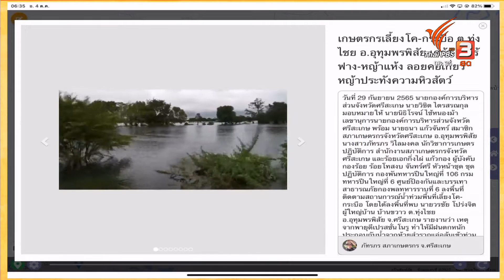C-site focus เกษตรกรผู้เลี้ยงโค-กระบือในลุ่มน้ำมูลขาดแคลนหญ้าแห้ง-ฟางแห้ง และอาหารสัตว์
C-site focus  พิกัด รายงานจากคุณ ณภัทรภร นักข่าวพลเมืองสภาเกษตรกร รายงานความเดือดร้อนของผู้เลี้ยงโค-กระบือในลุ่มน้ำมูลที่บ้านขวาว ต.ทุ่งไชย อ.อุทุมพรพิสัย จ.ศรีสะเกษ ตอนนี้ขาดแคลนหญ้าแห้ง-ฟางแห้ง และอาหารสัตว์ ชาวบ้านต้องลุยน้ำที่ท่วมเท่าเอว ลงไปเกี่ยวหญ้า เพราะตอนนี้หญ้าแห้ง-ฟางแห้งขาดแคลน มีเงินก็หาซื้อได้ยาก เพราะเดิมก็เลี้ยงปล่อยตามทุ่งนาให้เขาหากินเองได้ แต่ตอนนี้น้ำท่วมไปหมด เบื้องต้นหน่วยงานในท้องถิ่นก็กำลังเร่งประสานความช่วยเหลือ